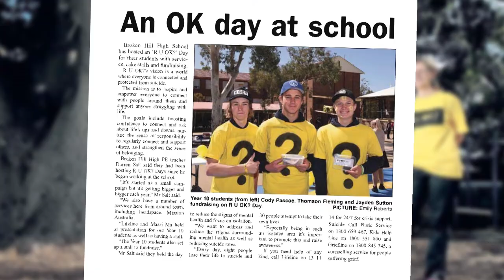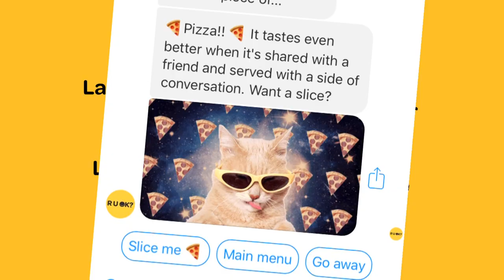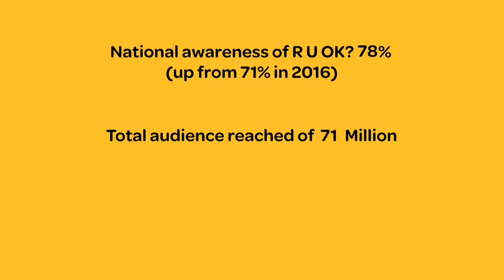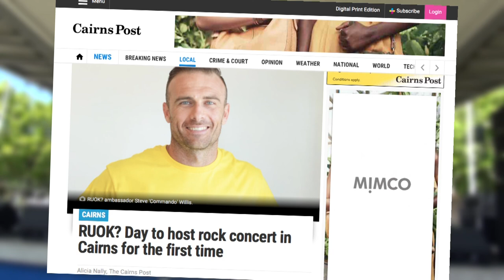How Australia celebrated R U OK?Day 2017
R U OK?Day is a national day of action supported by Australians everywhere. Why? Because we know that a conversation could save a life.